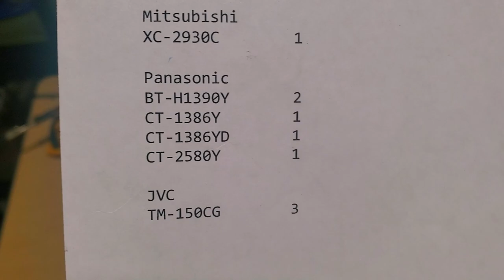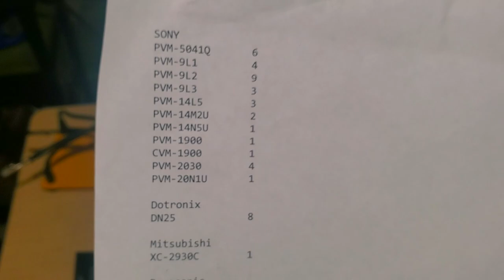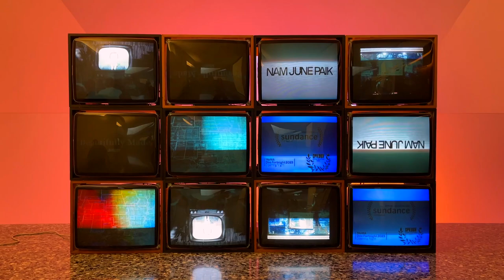Why Museums use CRTs for Art - Interview with Kirston Otis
This is an interview with my friend Kirston Otis.  He is the head of the Audio and Video Department at the Museum of Fine Arts, Houston.  We discussed many topics mostly centered around the museum's efforts to conserve video art from the twentieth century.

0:00 - Introduction - How Kirston got into CRTs.
7:30 - The museum's CRT inventory
15:27 - Dotronix Custom Made CRT Monitors
21:35 - A Big CRT Haul for the Museum
29:50 - The End and Rebirth of CRTs
41:09 - How the museum maintains a Retro Tech Collection
47:20 - The Biggest CRT in Texas
52:12 - Closing